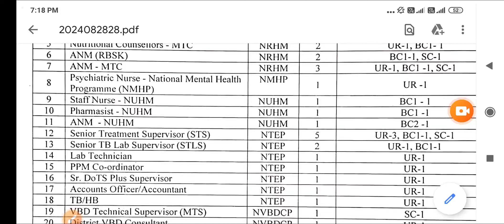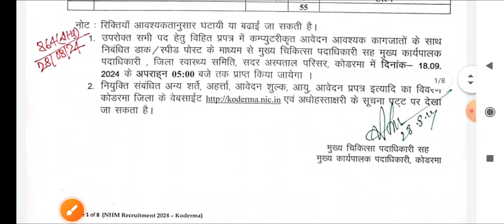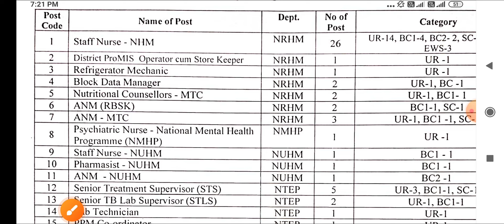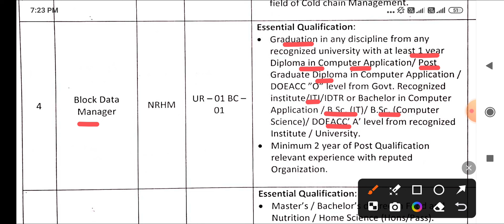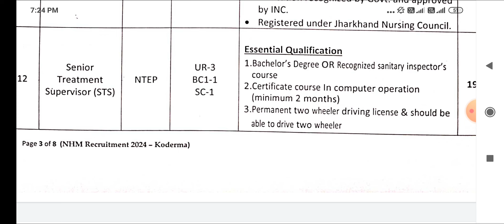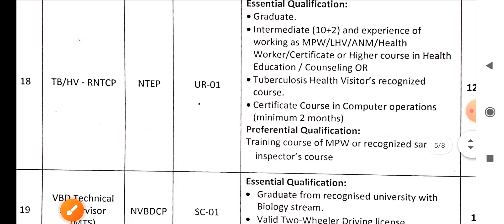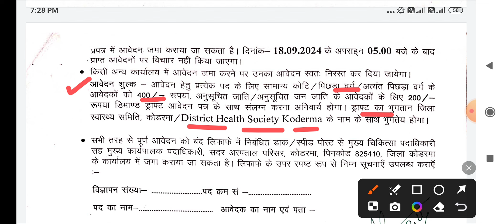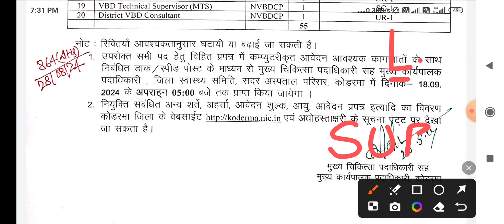NHM | ANM | STAFF NURSE | LAB TECH | PHARMACIST | STS | STLS | स्वास्थ्य विभाग भर्ती | NHM JHARKHAND